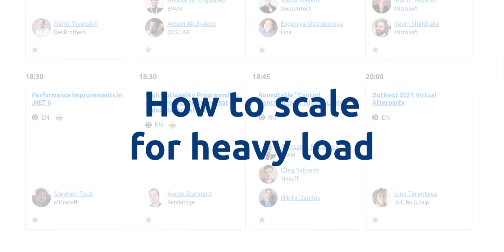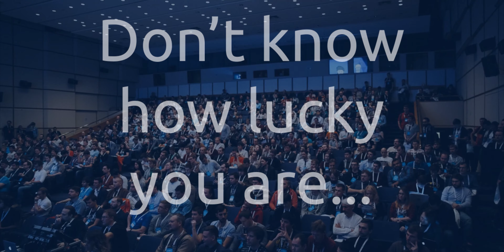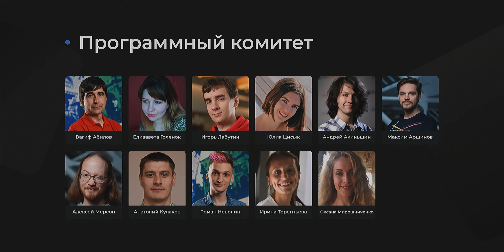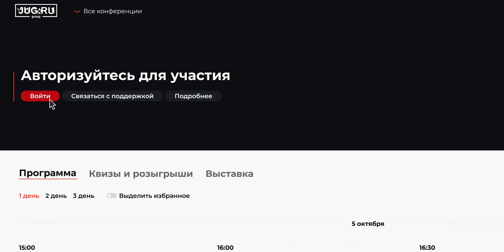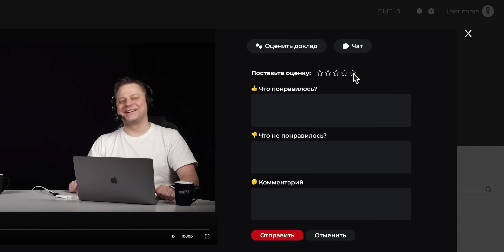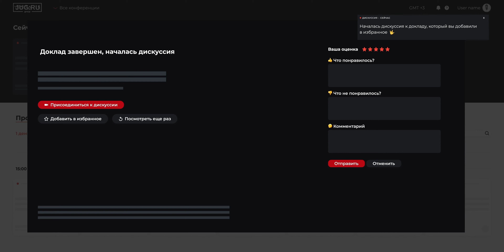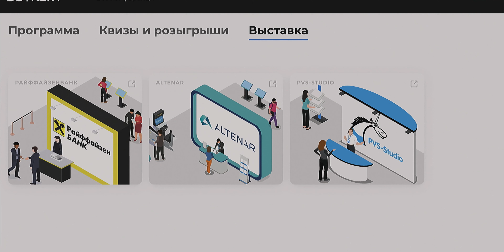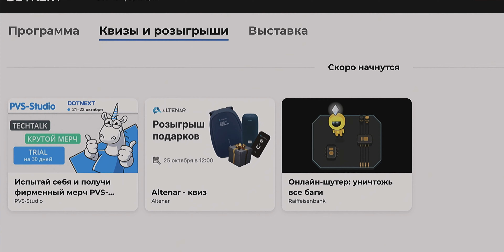Открытие конференции DotNext 2021 Moscow